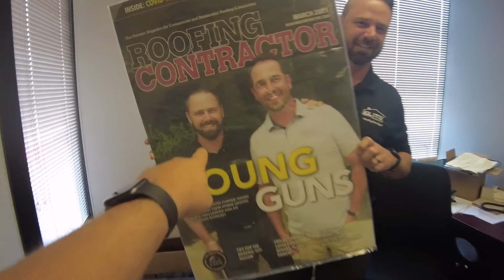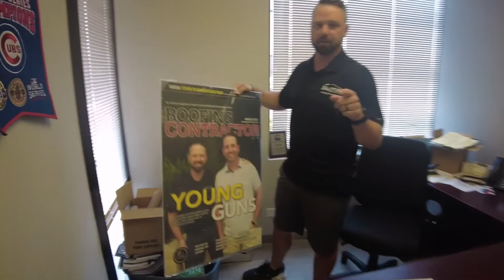Memory Lane with Roofing Academy | JobNimbus Kickin Asphalt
Ronnie takes a stroll down memory lane with CEO of Elite Roofing and owner of Randy Brothers Roofing Academy.

The Kickin Asphalt tour is fueled by JobNimbus, a business software that helps you accelerate growth and efficiency. It takes business organization and visibility to the next level.

DARE TO GROW 📈 YOUR COMPANY WITH JOBNIMBUS

Kickin Asphalt follows growth expert, Ronnie Smith, his wife Jill and Libby 🐶  on a road tour across the country. From the highs to the lows, Ronnie will capture the stories of contractors in pursuit of their entrepreneurial dreams.

🎥  EQUIPMENT

DJI Pocket 2 Cameras
GoPro Hero 7
Gorilla Pod
Samsung T5 SSD